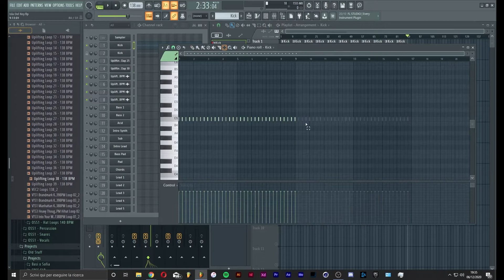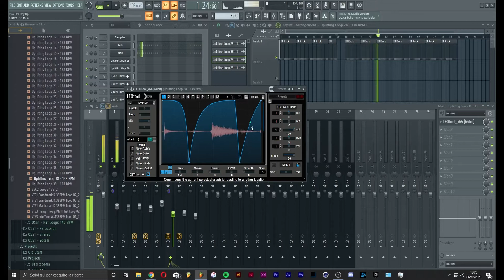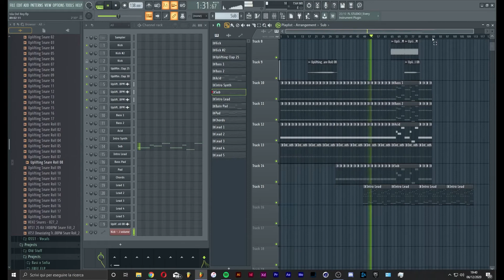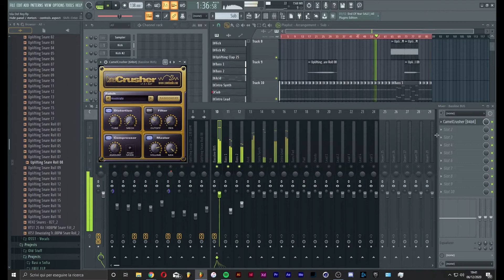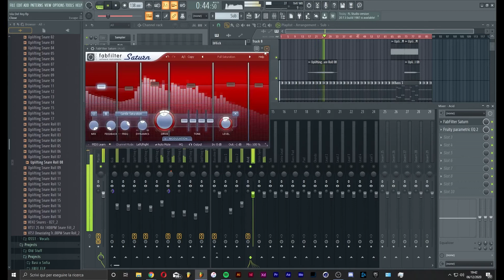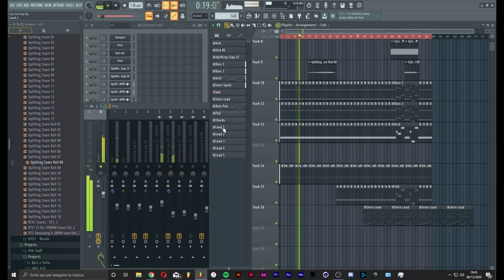Trance Masterclass - Giuseppe Ottaviani Style (Part 2)